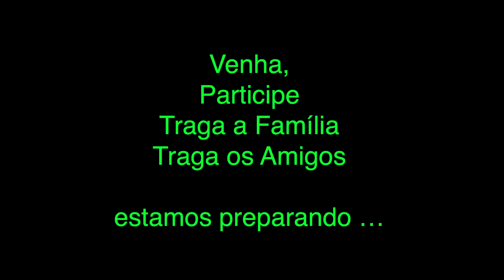Feira de Produtos Orgânicos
Feira orgânica do Condomínio via enseada